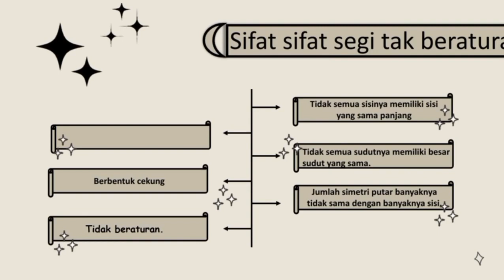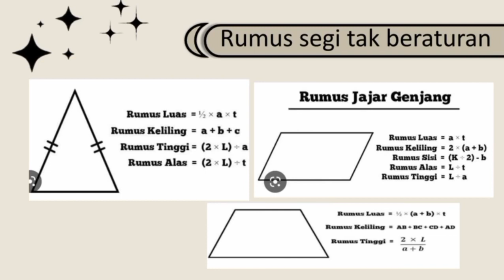Ciri-ciri, keliling, luas dan rumus-rumus segi banyak beraturan